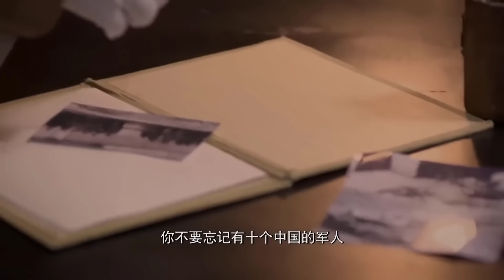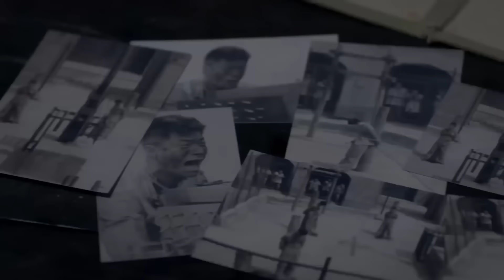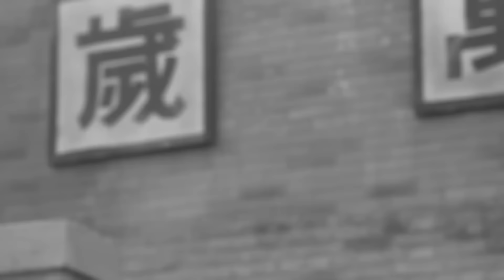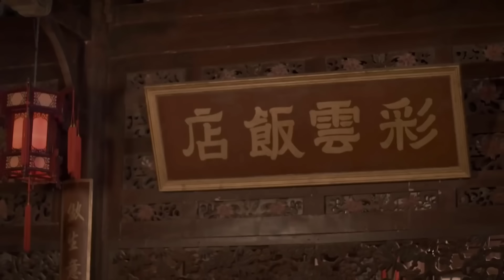ANH HÙNG BƯỚC RA TỪ LỬA Tập 27 - Phim Kháng Nhật Siêu Hay (Thuyết Minh)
✤ Đạo diễn: Đào Thu Tấn
✤ Diễn viên: Vu Tiểu Vỹ, Trương Nhất Loan, Phạm Vỹ
✤ Nội dung: ANH HÙNG BƯỚC RA TỪ LỬA kể về cuộc chiến đấu tranh của tổ chức ngầm Vân Thành với quân Nhật trong thời kỳ chiến tranh kháng Nhật.Đêm trước đại chiến Bách Đoàn, phong trào kháng Nhật nổ ra khắp Hoa Bắc. Quan chỉ huy của Nhật ở Vân thành Hideo là một kẻ cuồng chiến tranh, lập lời thề muốn phá hủy ý chí của toàn bộ những người kháng cự. Trong một lần vây quét hắn chú ý tới Cam Nguyện- người giết chết thiếu tá Noda xông ra khỏi vòng vây. Cam Nguyện thoát chết gặp được anh trai Cam Tân đang là đội trưởng tiểu đội của Bát lộ quân. Không ngờ trên đường lần nữa bị Hideo phục kích, toàn bộ chiến sĩ của tiểu đội hi sinh. Để hoàn thành di nguyện của anh trai Cam Nguyện thay anh trai đi gặp mặt người của đảng, đồng thời lập đội lao công chạy thoát thành tiểu đội kháng Nhật. Dưới sự dẫn dắt của Thái Vân – thành viên bí mật của đảng bọn họ nhiều lần hoàn thành nhiệm vụ trở thành cái gai trong mắt Hideo. Trải qua nhiều thử thách mỗi thành viên trong tiểu đội dần trưởng thành trở thành chiến sĩ Bát lộ quân thực thụ.